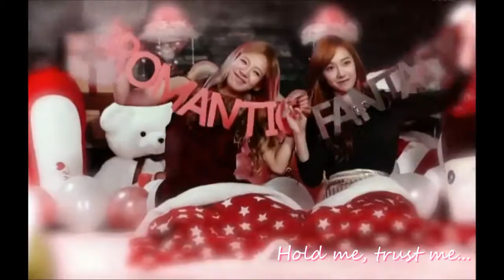[THE LEGEND] Dracula - F(x). (SNSD ver)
The Legend - GIRLS' GENERATION - SNSD series.
By: Jun Kainie/Dark Shadow/Black Crow/Lorenzo DaCosta.